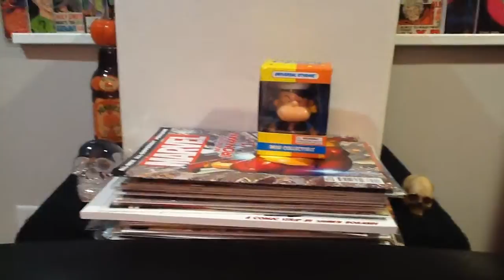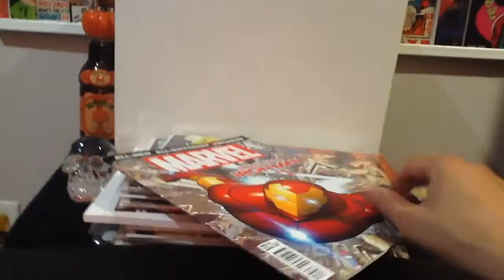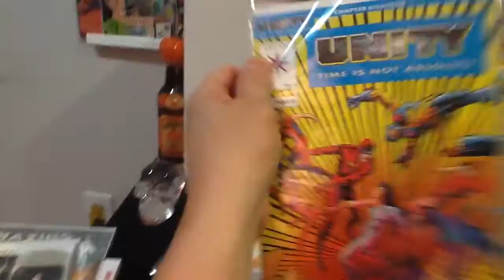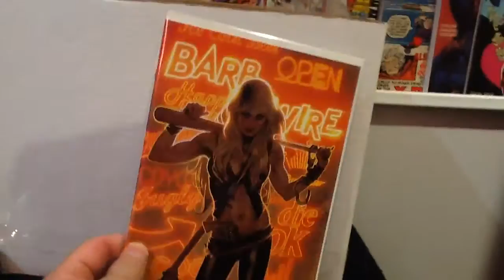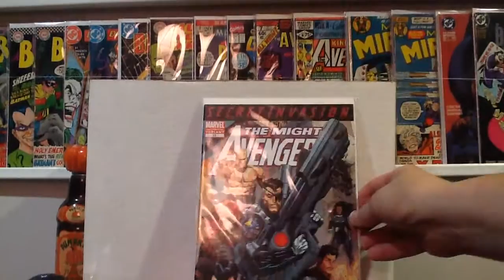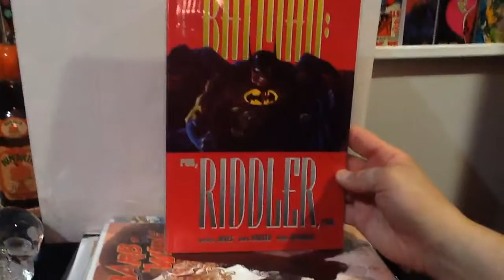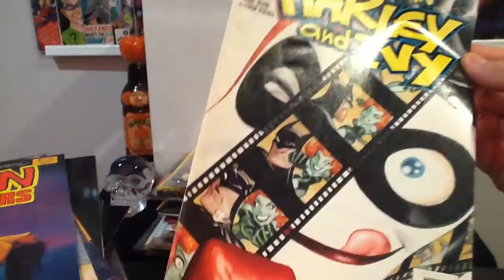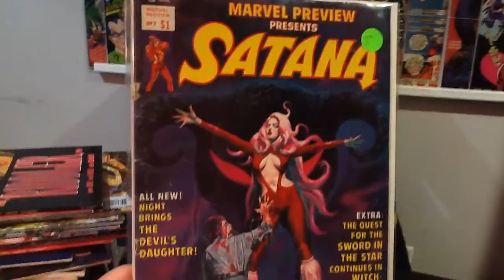Weekly Comic Book Flea Market Haul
Some books I was able to pick up over the past 2 weeks. I also got some amazing books from Evan Leahy.